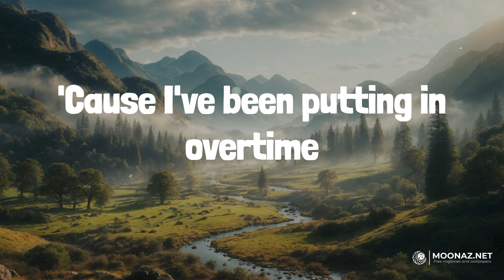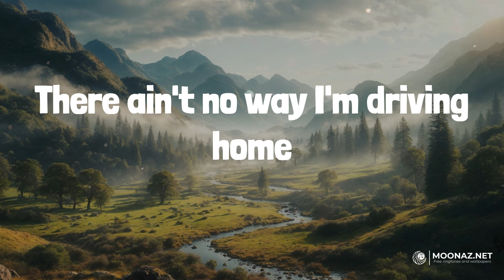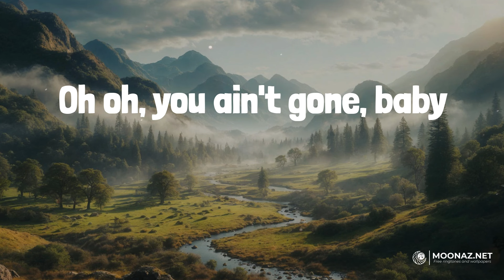Bulletproof (Lyrics) - Nate Smith | Heart Radio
Bulletproof (Lyrics) - Nate Smith

🎤 Lyrics:
Eighty, ninety, everything they've got
Oh oh, you ain't gone, baby
Baby, your memory must be bulletproof